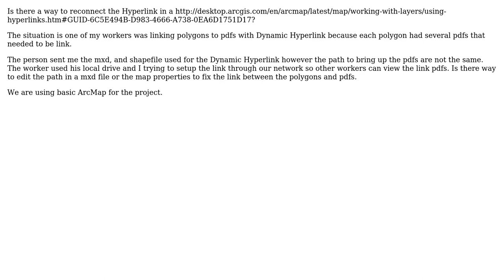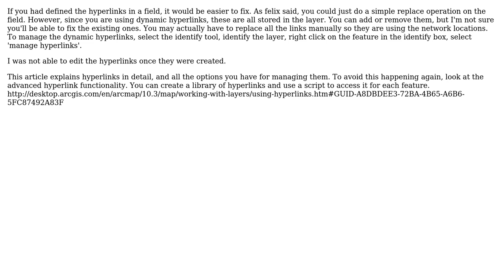GIS: Reconnecting hyperlink in Dynamic Hyperlink mxd in ArcMap?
With thanks & praise to God, and with thanks to the many people who have made this project possible! | Content (except music & images) licensed under CC BY-SA | Music | Images & others | With thanks to user PolyGeo user jbalk user Daniel Rodriguez and the Stack Exchange Network Trademarks are property of their respective owners. You are responsible for your own actions.